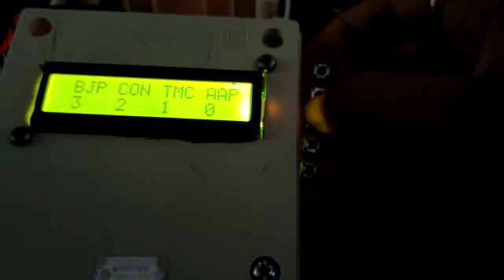electronic machine for election